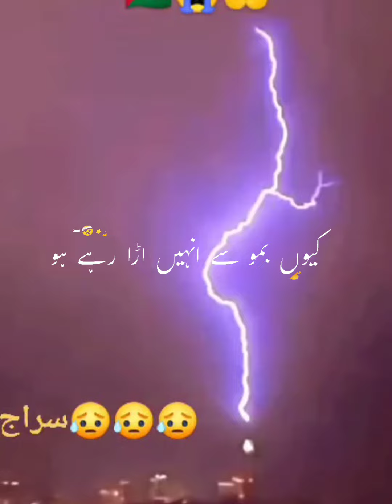انبیاء کی تو میں سر زمین ہوں کیوں مجھ پے تم ظلم ڈھارہے ہو Mohd Abbas Qasmi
ا نبیاء کی تو میں سر زمین ہوں !! کیوں مجھ پے تم ظلم ڈھارہے ہو
Mohd Abbas Qasmi